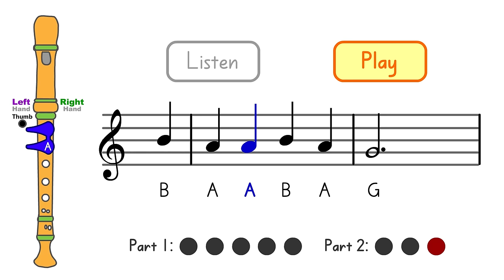Recorder Warm-up #5: Preparing for "Mary had a Little Lamb"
This is the fourth in a set of warm-up videos designed to help recorder players master the recorder songs in our series.

Credits:
Video: Nathan Walby
Arranger: Nathan Walby
Performers: Computer (with the help of Nathan Walby)